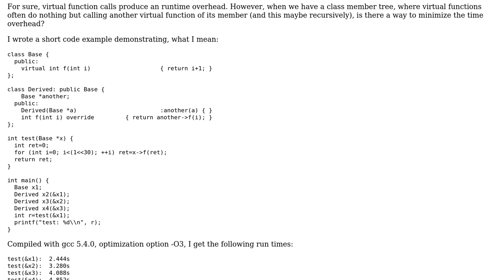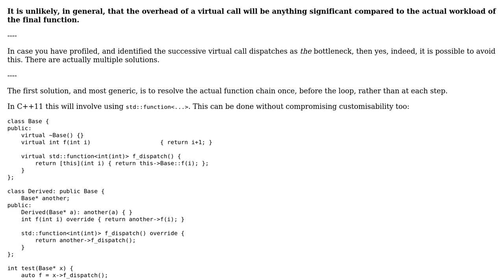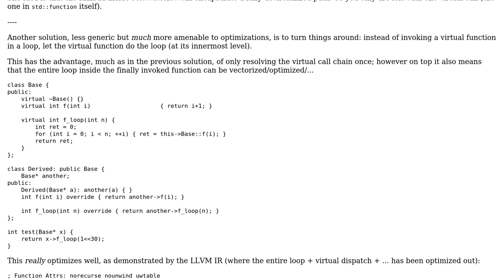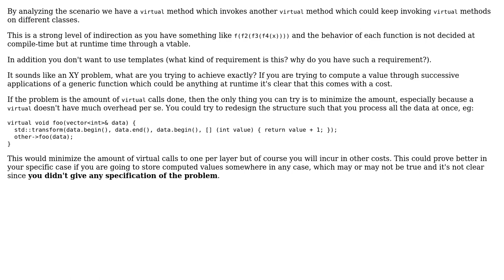Minimize time overhead in trivial recursive virtual function calls (2 Solutions!!)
Minimize time overhead in trivial recursive virtual function calls

With thanks & praise to God, and with thanks to the many people who have made this project possible! | Content (except music & images) licensed under CC BY-SA | Music | Images & others | With thanks to user ralfg user Matthieu M. user Jack and the Stack Exchange Network Trademarks are property of their respective owners. You are responsible for your own actions.